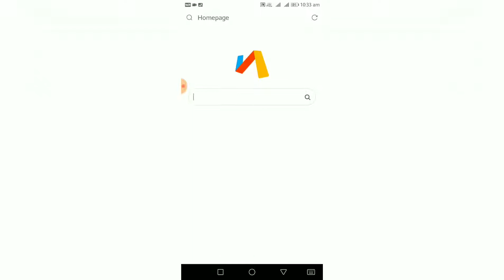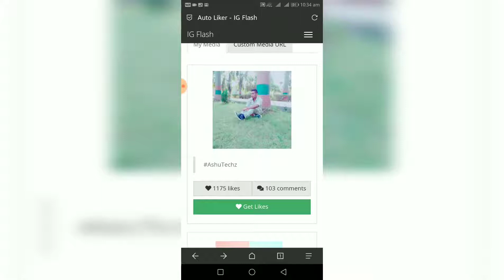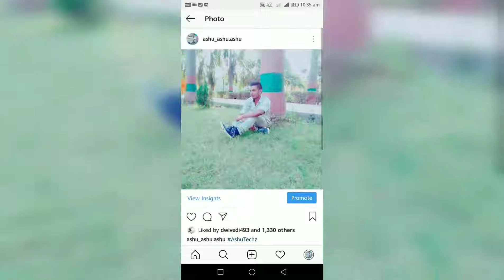Instagram par like kaise badhaye 2019 hindi | How to increase instagram likes